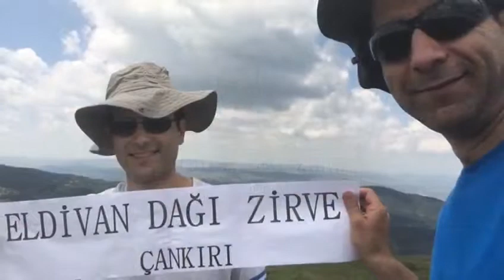Eldivan Dağı Çankırı